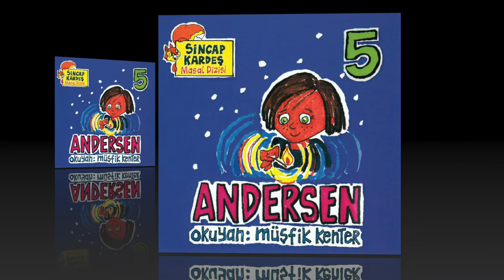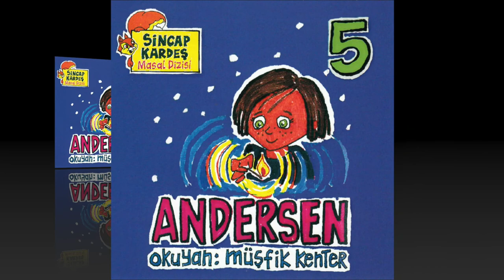Andersen - Okuyan: Müşfik Kenter SincapKardeşMasalDizisi #5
Okuyan
Yazan: Hans Christian Andersen

1- Hans Christian Andersen 00:00
2- Çirkin Ördek Yavrusu 01:13
3- Kibritçi Kız 04:20
4- Gerçek Prenses 04:20
5- Top ile Topaç 10:34
6- Leylek Leylek Havada 14:01
7- Yiğit Kurşun Asker 17:42
8- Büyük Yarışma 21:17
9-  Hakanın Yeni Giysisi 24:22
10- Bülbül 28:00
11- Kara Buğday 32:06

Andersen, Hans Christian Andersen bundan neredeyse ikiyüz yıl önce yaşamış Danimarkalı bir yazardır. 1805 yılında yoksul bir ayakabıcı nın oğlu olarak dünyaya gözlerini açtığında, hiçkimse onun ünlü bir masalcı olacağını tahmin etmiyordu. Ama küçük yaşlarda ülkesinin en büyük kentlerinden biri olan Kopenhang'a gelen Andersen, burada öğrenimini sürdürürken dünyanın bütün çocukları için güzel masallar yazmayı kafasına koymuştu bile. Yüreğinde bu sevda'yla uzun yolculuk'lara çıktı. İtalya'yı, İspanya'yı hep bu gözle dolaştı. Kulaktan kulağa yayılan halk öykülerini masallaştırdı. Hayal gücünü kullanarak yeni masallar yarattı. Bugün büyük bir zevkle dinlediğimiz masallarında hep daha adaletli, daha iyi ve daha güzel bir dünya özlemini anlattı bize. 70 yaşında yaşama gözlerini kapattığında ise onlarca kitap ve yüzlerce masal bırakmıştı geride. Şimdi gözlerimizi kapatıp Andersen'in sımsıcak masal dünyasında bir yolculuk da biz yapalım. Ne dersiniz?